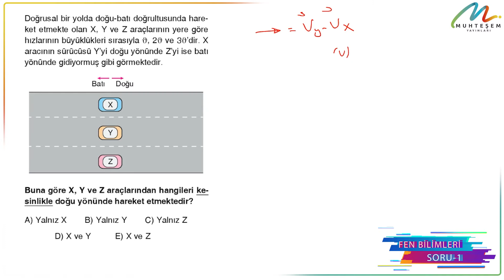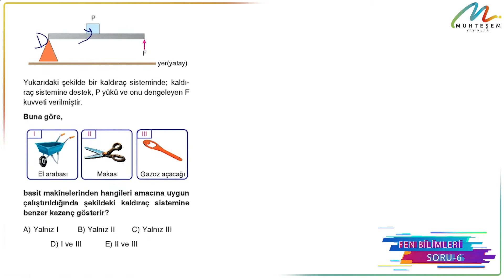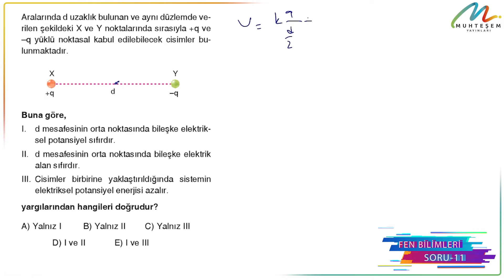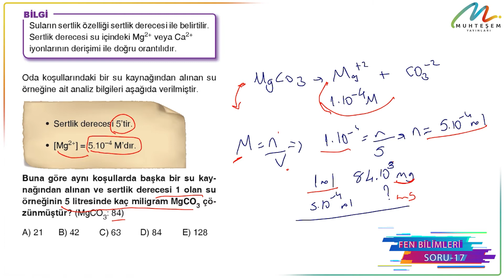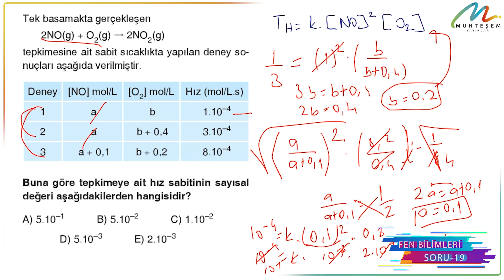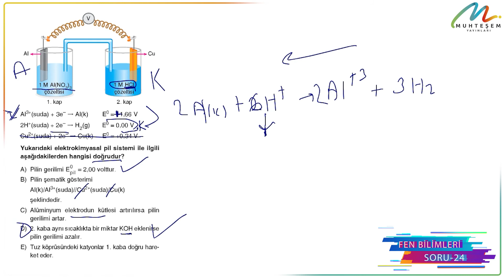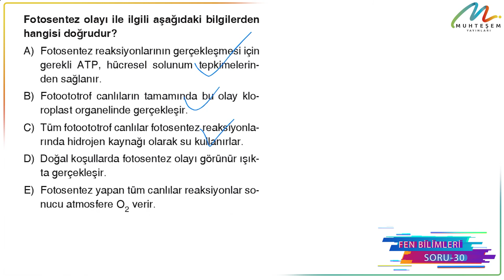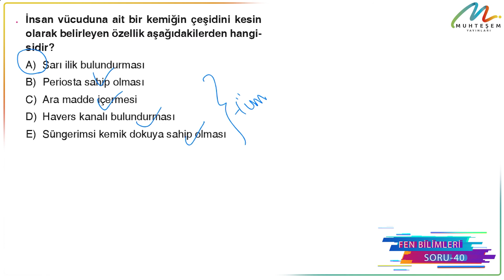MUHTEŞEM KARMA - AYT - YAYIN DENİZİ - FEN BİLİMLERİ DENEMESİ